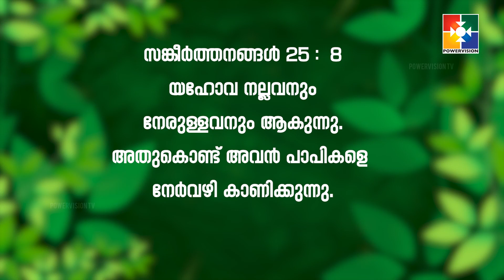വചനപ്രഭാതം | " ദൈവത്തിൻ്റെ സ്വഭാവവും ദൈവത്തിൻ്റെ വഴിയും " | PR. BABU CHERIAN | EPI # 1008